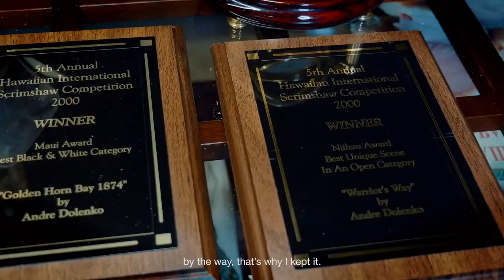Golden Time Distant Festival | 19 Season | Andrey Dolenko | GT19-8548-6322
Имя участника или коллектив: Andrey Dolenko

Страна: Russia

Название конкурсной работы: Парус одинокий

Размеры работы: 5*10*2см

Материал исполнения: Срез бивня мамонта

Технология изготовления: Scrimshaw/Скримшоу (Гравировка на кости)

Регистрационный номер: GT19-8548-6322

Номинация: Декоративно-прикладное искусство

19 Season

Участие в других конкурсах и фестивалях / творческие достижения: Доленко Андрей Иванович более 25 лет занимается изготовлением эксклюзивных сувениров ручной работы из бивня мамонта, антикварных зубов кашалота, окаменелых клыков моржа, выполненных в технике скримшоу (гравировка на кости). В оформлении работ используется натуральное дерево и камень.

Андрей Доленко является победителем международных конкурсов в различных странах мира. В его работах больше всего представлена морская тематика (парусники, морские пейзажи) и тематика дикой природы. Это одно из усточивых мотивов в творчестве автора. Также в каталоге представлены бивни мамонта как предметы интерьера, а также резные изделия из кости.

А.И.Доленко является членов союза художников России и почетным членом международной ассоциации искусств ЮНЕСКО.